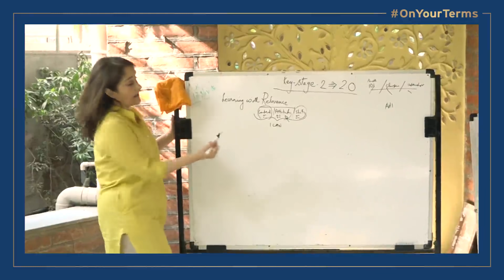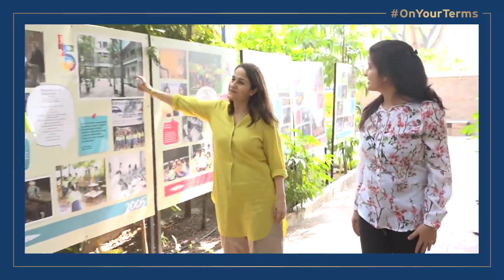Breaking Gender Stereotypes with Kiran Bir Sethi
Kiran Bir Sethi, founder of The Riverside School, Ahmedabad, talks about her journey from a mother to an entrepreneur, breaking gender stereotypes along the way. An inspiration to many, we are privileged that Ms. Sethi chose to be a part of the Citigold family. Watch the video now!